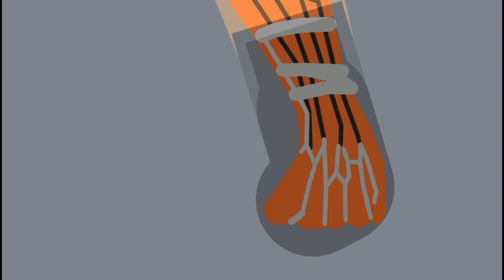Anti Dempsey Roll ( Hajime no ippo) | Stick Nodes